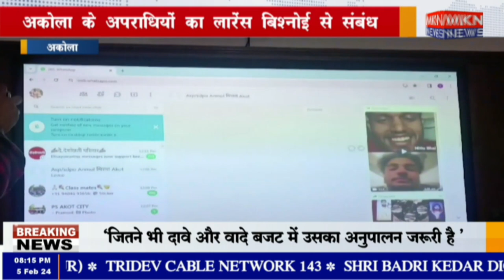अकोला के अपराधियों का लारेंस बिश्नोई से संबंध